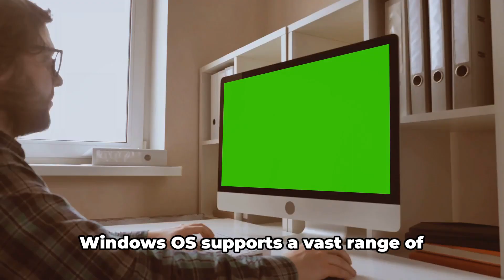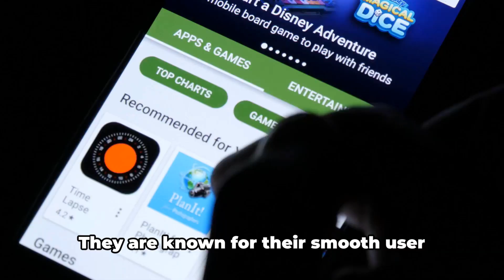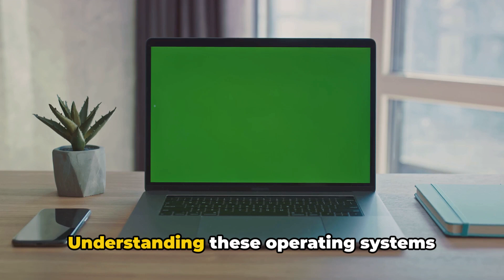CompTIA A+ 220-1102 Core 2 Course - 1.8 Explain Common OS Types and Their Purposes.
OUTLINE:

00:00:00 Introduction to Workstation Operating Systems
00:00:12 Windows Operating System
00:00:31 Linux Operating System
00:00:51 macOS Operating System
00:01:09 Chrome OS Operating System
00:01:28 Mobile Operating Systems - iPadOS and iOS
00:01:48 Android Operating System
00:02:05 Conclusion